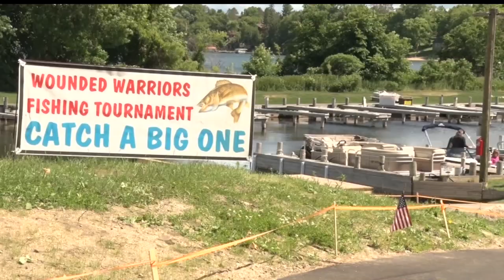Fishing Tournament For Veterans Honors Their Service